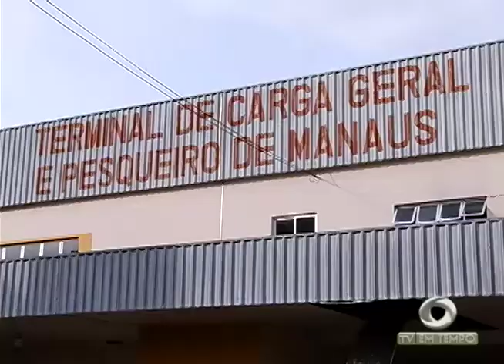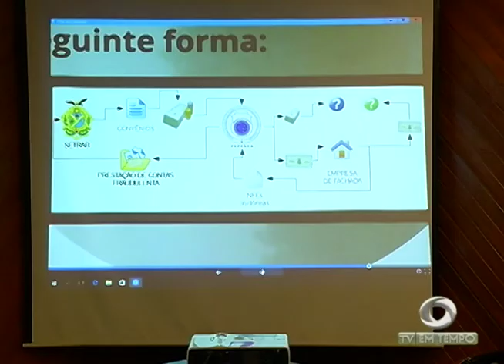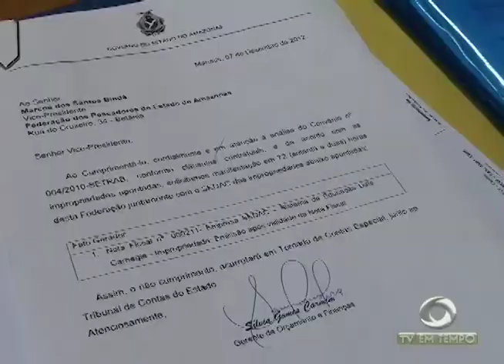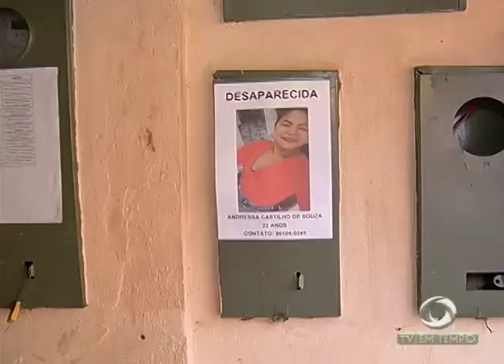Operação apura fraude milionária que pode ter beneficiado políticos em vez de pescadores no Amazonas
01º BLOCO JORNAL 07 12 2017 - Operação apura fraude milionária que pode ter beneficiado políticos em vez de pescadores no Amazonas